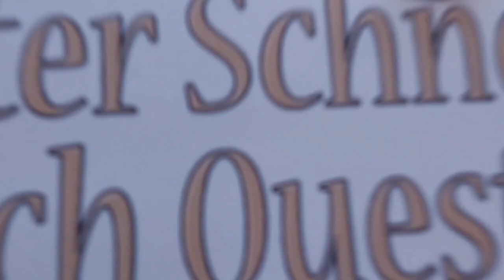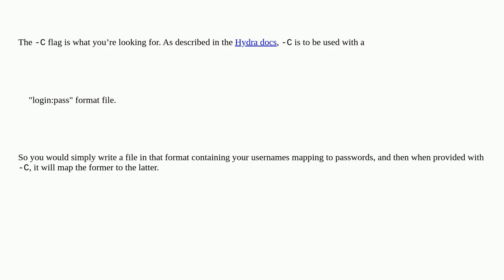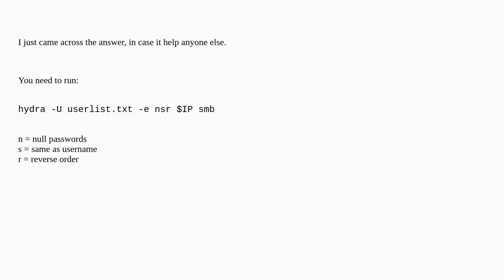Security: Combination user:pass using Hydra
Combination user:pass using Hydra

A special thanks goes out to the community

  hydra